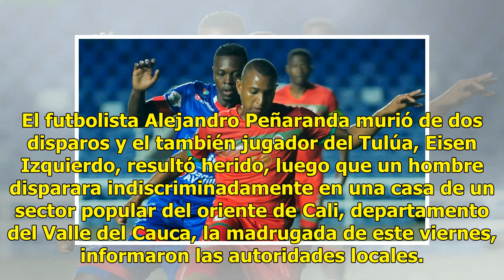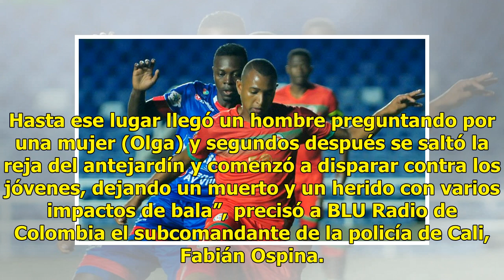Asesinan a futbolista colombiano durante una fiesta en Cali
El futbolista Alejandro Peñaranda murió de dos disparos y el también jugador del Tulúa, Eisen Izquierdo, resultó herido, luego que un hombre disparara indiscriminadamente en una casa de un sector popular del oriente de Cali, departamento del Valle del Cauca, la madrugada de este viernes, informaron ...